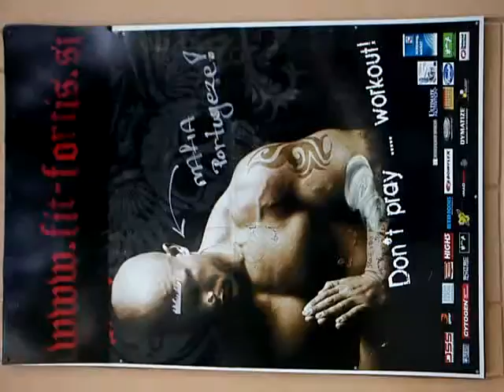MOV00144 2 Nature, Open Source Human, Draft Clip, Estonia, Eesti .:.